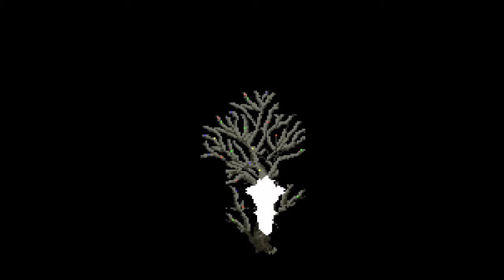Let's Play Chrono Trigger BLIND in 2019! (Episode 40: A Storied Return)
A fan of RPGs both new and old experiences the classic Chrono Trigger for the first time, (almost) completely unspoiled! Come along and experience the adventure again through fresh eyes!

Please no spoilers, unless I ask. This includes tips and suggestions regarding game play, mechanics, or even simple story points. If I want to know, I will make a point to say that I'm looking for input. This is a blind play through for a reason after all!

Feedback, suggestions for recording, and any other such comments are not only welcome, but encouraged. I'm new, I'm learning, and if you can help me improve please do!

Game, characters, music and art property of Square Enix.